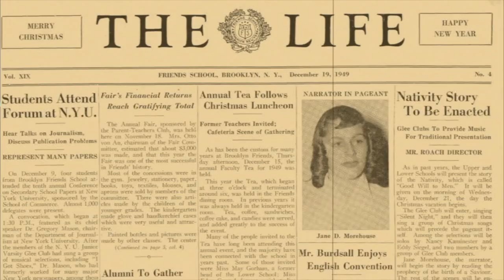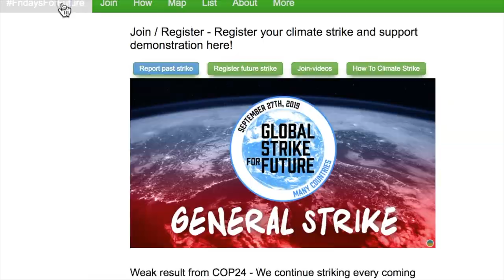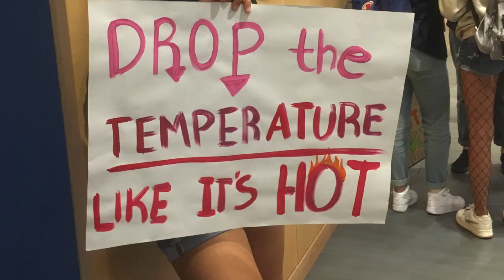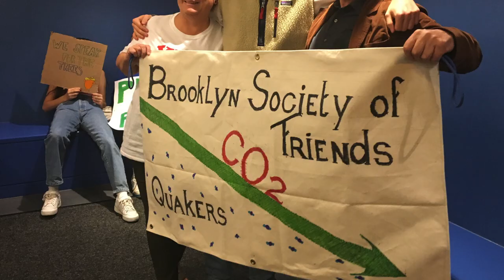No Planet B S3,E3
“No Planet B” – BFS and the Climate Strike
This week's edition of THE LIFE goes behind the scenes to discover the impetus for the BFS student body's participation in the Sept. 20th Global Youth Climate Strike. (80 percent of Upper Schoolers took part, along with students, families and BFS colleagues in all grades.) View video footage and photos from the rally at Brooklyn Borough Hall and the march over the Brooklyn Bridge. Listen to interviews with the two Upper School student leaders, Otto and Millie. Sit in on their climate strike conversations with lower school students, and learn about their plans for continuing their advocacy and action right at home at BFS.